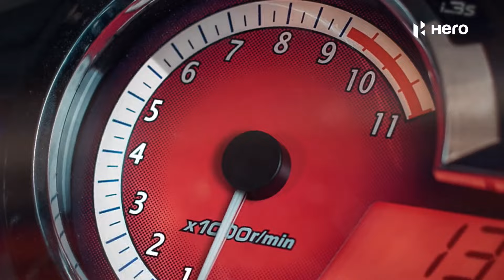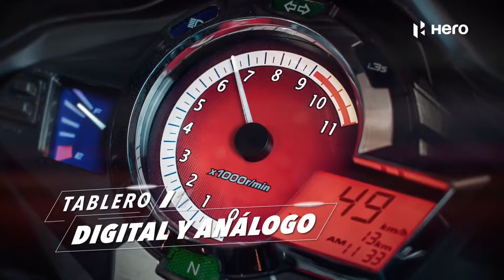2024 Hero Hunk 125R XTec BS6 New Launch | Price | Specs | Review | Changes | Hunk 125 | RGBBikes.com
2024 Hero Hunk 125R XTec BS6 New Launch | Price | Specs | Review | Changes | Hunk 125 XTec. @RGBBikes

2024 hero hunk 125r xtec bs6
hero hunk 125r xtec bs6 mileage
hero hunk 125r xtec bs6 top speed
hero hunk 125r xtec bs6
hero
hunk
hunk 125r bs6
hunk 125r xtec
hero hunk
hunk 125
bs6
bikes
review
rgb bikes